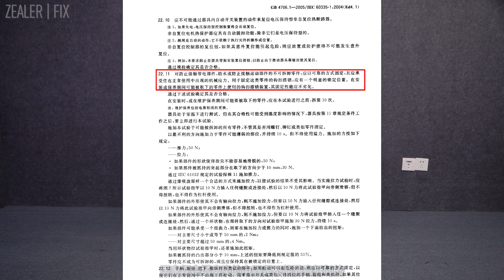拆解无界限之塔扇的秘密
还记得那时候我们教室里。只有几个挂在天花板的一刻不停转的吊扇。大家有没有担心过这吊扇会因为“操劳过度”而掉下来？传统电扇结构简单，功能单一。基本没有什么可拆性，而我们今天要拆解的是塔扇~